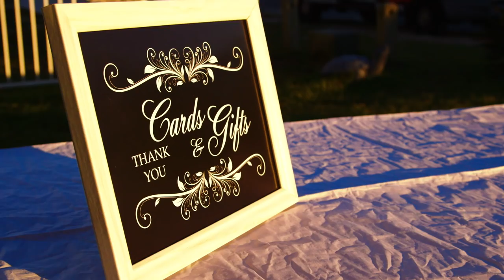Amanda Won't Take No For an Answer 😡| Bridezillas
WE sat down with Bridezilla Amanda to learn more about her perfect wedding, and how she plans on never taking no for an answer! Is this Bridezilla in for a rude awakening?

Bridezillas celebrates the craziest, most over-the-top brides wreaking wedding day hell with epic meltdowns, family feuds & social media wars! As they take the plunge to the altar, they vow no one will get in the way of their ‘perfect’ day!